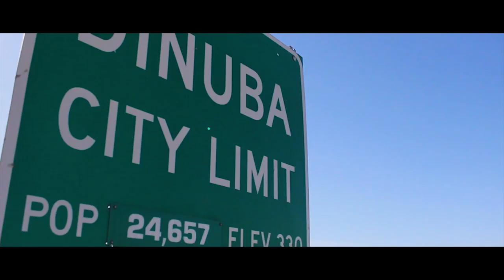Current Cars on the Lot at Dinuba Auto Plaza - 10/11/2018 - By Digital Solutions